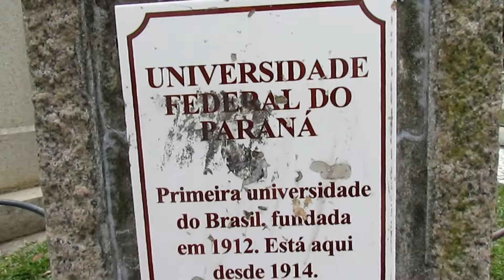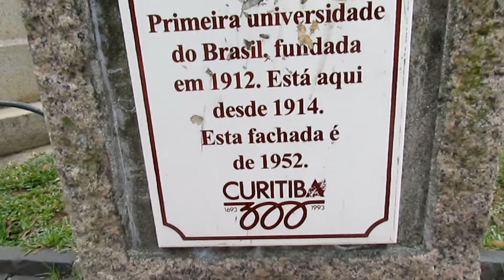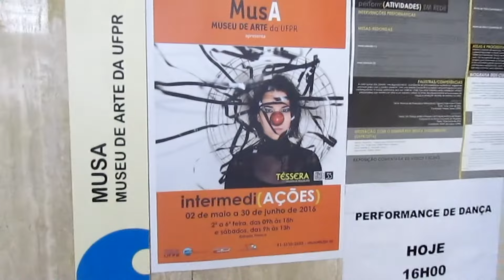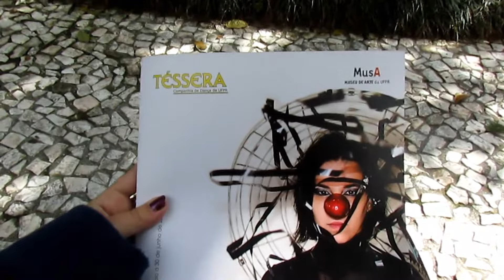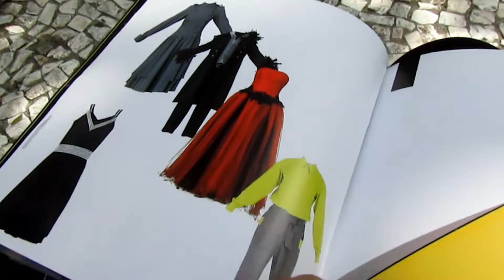Cathe - Universidade Federal do Paraná e História de Terror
Olá, gente! No vídeo de hoje irei mostrar a Universidade Federal do Paraná (UFPR) e também uma exposição de arte que está havendo no museu dentro da universidade. Espero que gostem do vídeo!
Obs.: Uma das colunas estavam com um tecido de crochê para receber evento internacional de Moda :D